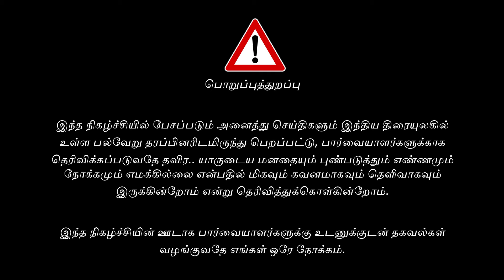Dhanush IDLY KADAI Festival || Iayaraja Biopic Not Dropped - VK Sundar- Cinepep Update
Latest Tamil Cinema Updates - Senior journalist V K Sundar about Ilayaraja Bio pic, Maniratnam speech abput sai palalvi, Veera dheera sooran and Idly kadai updates  - Latest updates.